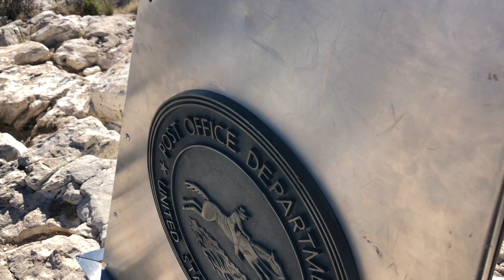Vincent vs wild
On top of one of the highest peaks in Texas